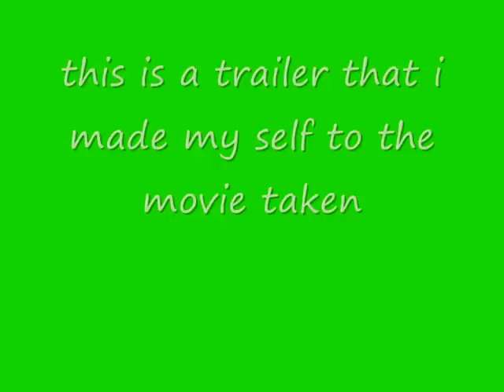taken trailer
my own trailer to the movie taken dont write angry comments that wtf is this and stuff like that